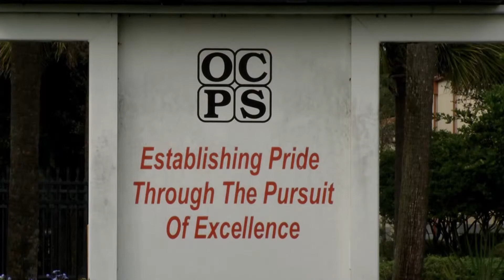American Graduate Day 2015: Jones High School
See how a high school principal turned around a failing school with strong mentors and out-of-the box thinking.